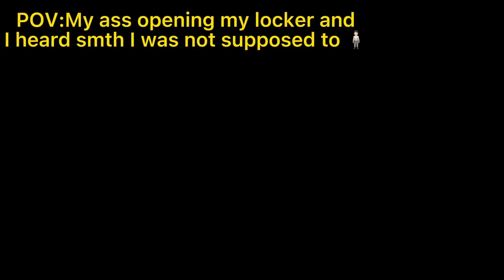so i think to myself…wtf 🤨 (this actually happened at school)